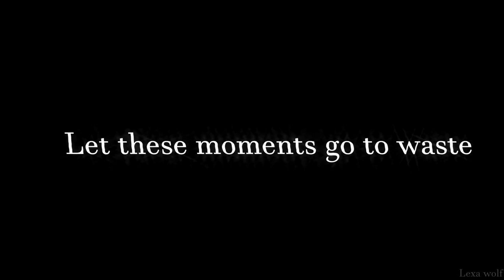Plastic taste vent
I'm fine, don't worry. I just waned to vent about stuff.